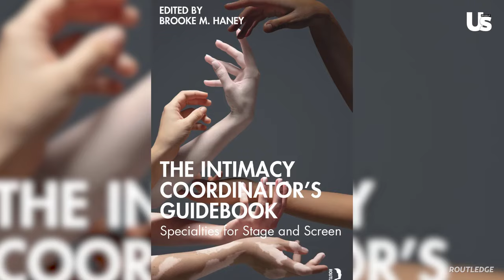How Actors Avoid Getting Aroused in Steamy Scenes: Insights from an Intimacy Coordinator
Professional intimacy coordinator Jane Smith reveals the secrets behind how actors manage to stay professional and avoid getting aroused during intense sex scenes. Dive into the fascinating world of on-set intimacy, and discover the techniques and protocols that ensure comfort and respect for everyone involved. Whether you're an aspiring actor or just curious about what goes on behind the scenes, don't miss out on this eye-opening discussion.